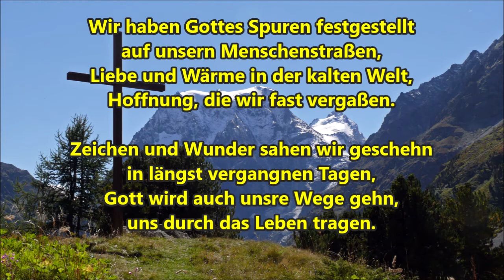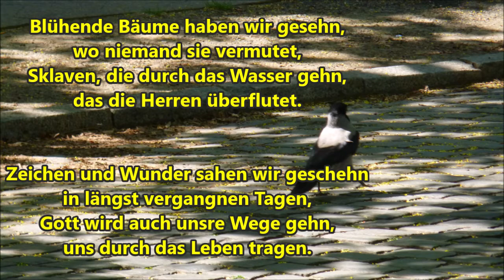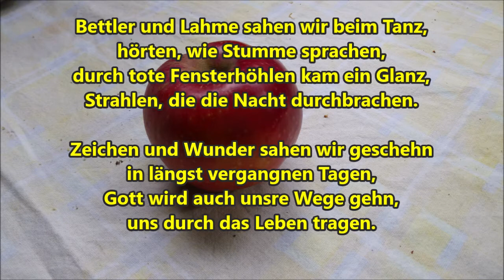Mittwoch 22 Juli